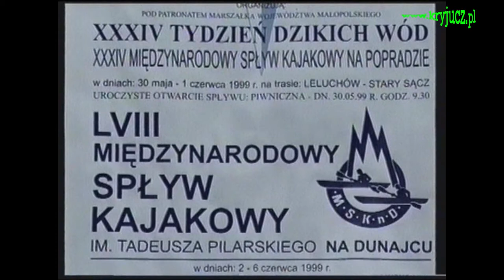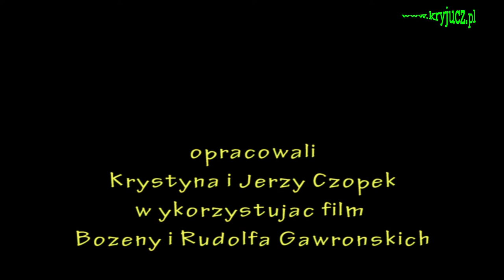Dr Dariusz Kossakowski na LVIII MSKnD - 1999 r.